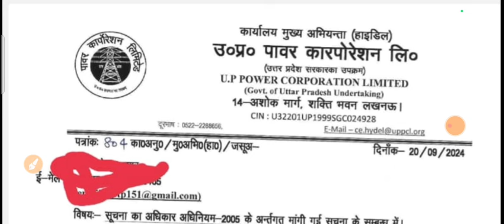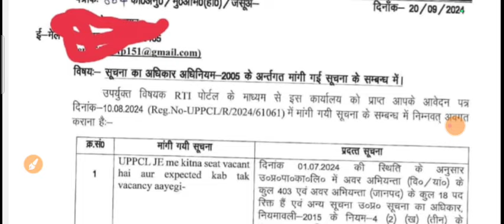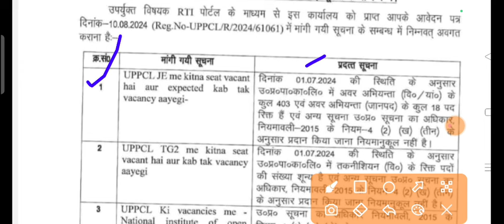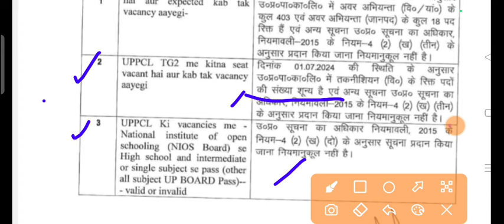UPPCL TG2 RECRUITMENT 2024 | UPPCL UPCOMING BHARTI 2024 | UPPCL TG2 RECRUITMENT KAB AAYEGI?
📞All Course Helpline Number -[ 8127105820 ]
uppcl tg2 new vacancy 2024
uppcl tg2 new vacancy update 2024
uppcl tg2 recruitment 2024
uppcl tg2 recruitment 2024 news
uprvunl tg2 recruitment 2024 news
uprvunl tg2 recruitment 2024
uppcl 2024
uppcl ae new requirements 2024
uppcl je upcoming vacancy 2024
uppcl tg2 new vacancy 2024 news